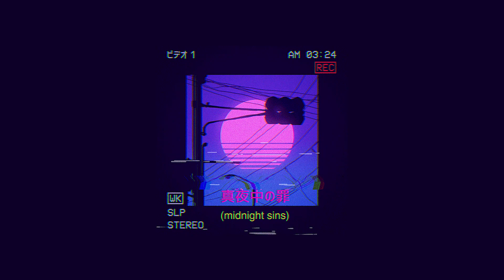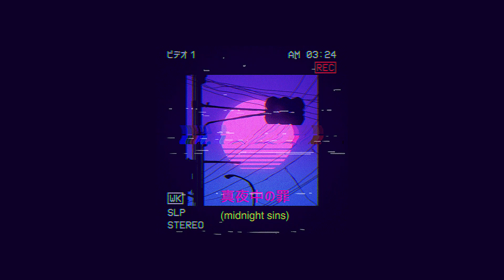บีทฟรี (FREE) " ｍ ｏｏｎ" | Chill Guitar Lo-fi Type Beat ♡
Beat : moon
Type Beat: Chill Guitar Lo-fi
Prod by: KOP'PS

Free for non profit use only - Must always credit in title (Prod. by KOP'PS)

0:00 intro
0:11 verse
0:35 prehook
0:47 chorus
1:33 verse
2:20 chorus
3:07 outro...

บีทเวอร์ชันฟรีนี้มีให้สำหรับสมาชิกที่ไม่หวังผลกำไร
ซึ่งหมายความว่า YouTube หรือ Soundcloud ใช้โดยไม่มีการสร้างรายได้
เวอร์ชันฟรีของบีตนี้ไม่มีให้บริการสำหรับบริการสตรีมมิ่ง เช่น Spotify หรือ Apple Music!

this beat is no loop or sample

กดติดตาม เพื่อเป็นกำลังใจ และ ดนตรี, บีทเพลงใหม่ๆ ที่จะลงทุกสัปดาห์ด้วยนะครับ😊